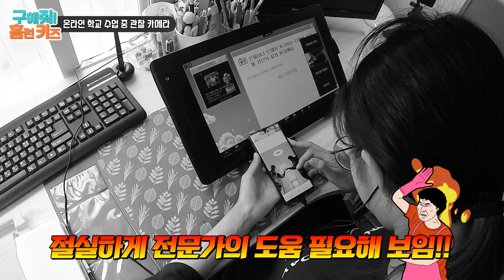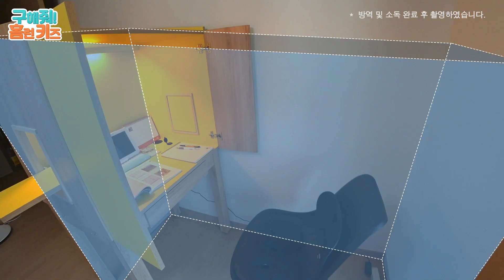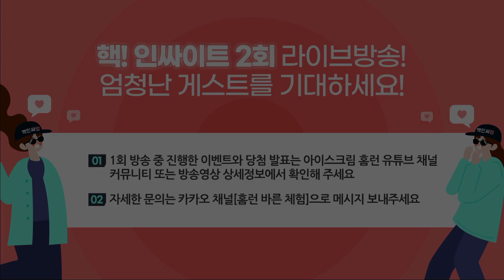[LIVE] 홈런 핵!인싸이트 1회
[홈런 핵!인싸이트]1회 당첨자발표❤️
오늘 홈런 핵!인싸이트 첫 LIVE 방송에 많은 관심과 참여 감사합니다.
다음 홈런 핵!인싸이트 2회(10/22)도 기대 많이 해주세요-!
자, 그럼 1부. 인싸이트!요기요! 리뷰 퀴즈와 댓글참여자 당첨자를 발표하겠습니다!
👏👏당첨되신 분들 모두 축하드립니다!!👏👏

당첨자분들은 [유튜브닉네임/성함/받으실 주소/전화번호]를 카카오채널 [홈런바른체험]으로 9/20일까지 보내주세요😊

※ 당첨자가 아이스크림홈런 유튜브 구독자가 아닌 경우에는 당첨이 취소될 수 있으니 이 점 참고 바랍니다.
1. 인싸이트!요기요! 리뷰 퀴즈 정답과 당첨자 발표
# 퀴즈정답:  소프트스킬, 홈런 북카페

★ 에어팟프로 (1명) - 노드리
★ 행겔 칼블럭 (4명) - mika mika, 남현정, 김순미, Seonglyeong Kim
★ 스타벅스 아메리카노 2잔 (25명)

2. 라이브방송 댓글 참여자 당첨 발표
★ 미니선풍기 5명 - hjkim, 임애라, 맘꾸애미, 고미라
★ 홈런독서대 4명 - 김은준, 백혜진, 이도형, 정효진
★ 큐티폴고아 3명 - 구미호TV, 김수현, 유인선
★ 홈런프렌즈 문구세트 6명 – 정진, 설다빈, 똬똬맘. kch68. 이지숙. min알러브마이펫

[제세공과금은 자사 부담이나 소득신고를 위해 5만원 이상에 해당하는 사은품 수령 시 신분증을 제출해주셔야 합니다]

다음 홈런 핵!인싸이트 2회에서도 많은 참여 부탁드립니다.
▶ 홈런 핵!인싸이트! 2회 사전예약신청